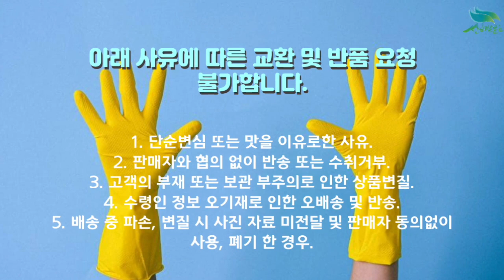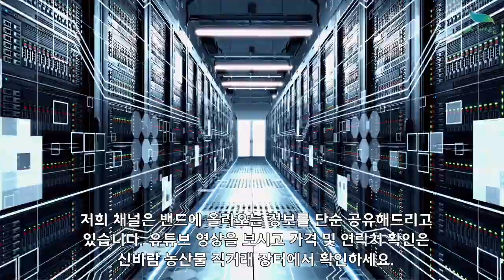[신바람 농산물 협력업체 판매상품 1533-5930]미국에서 온 상큼달콤 만다린 판매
[신바람 농산물 협력업체 판매상품 - 미국에서 온 상큼달콤 만다린 3/5kg ]

미국에서 온 상큼달콤 만다린 3/5kg
만다린은 당도와 산도가 모두 높아 특유의 진한 맛을 가지고 있습니다.
한국에서는 잘 수입되지 않는 품종으로 매년 4~5월 사이에만 맛볼 수 있습니다.

만다린 3kg/랜덤과/60g-100g 35,000원 무료배송
만다린 5kg/대과/110g~160g 34,000원 무료배송

1. 단순변심 또는 맛을 이유로한 사유
2. 판매자와 협의 없이 반송 또는 수취거부
3. 고객의 부재 또는 보관 부주의로 인한 상품변질
4. 수령인 정보 오기재로 인한 오배송 및 반송
5. 배송 중 파손, 변질 시 사진 자료 미전달 및 판매자 동의없이 사용, 폐기 한 경우